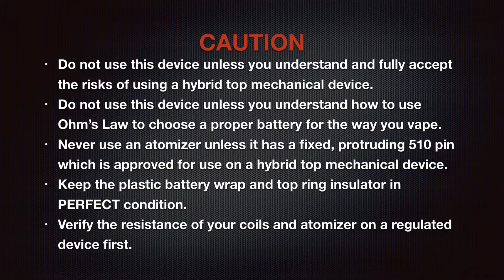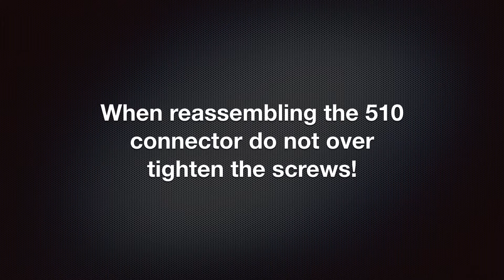Minding Your Mechs Ep026 – Clutch 21700 maintenance and performance tweaks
In this video I cover a few things you can do to maintain your Clutch device and improve its performance. Mike’s battery rattle adjustment video

CAUTION:
- Do not use this device unless you understand and fully accept the risks of using a hybrid top mechanical device.
- Do not use this device unless you understand how to use Ohm’s Law to choose a proper battery.
- Never use an atomizer unless it has a fixed, protruding 510 pin which is approved for use on a hybrid top mechanical device.
- Keep the plastic battery wrap and top ring insulator in PERFECT condition.
- Verify the resistance of your coils and atomizer on a regulated device first.

Link to my Mech Voltage Drop Table with the results of all my testing

I want to work for our community full time! If you feel what I do is worth a couple dollars a month and you would like early access to battery availability, battery and charger testing and news, and a say in what I test, then please consider becoming a Patreon patron and supporting my testing efforts

The pinned post at the top of my Facebook page or my blog at ECF has everything. Please check there first.

Battery Vendors:
These vendors have been used by many.